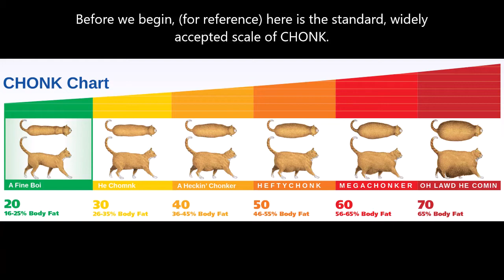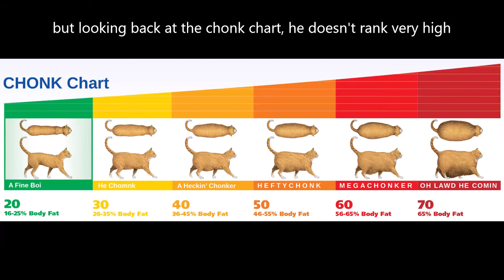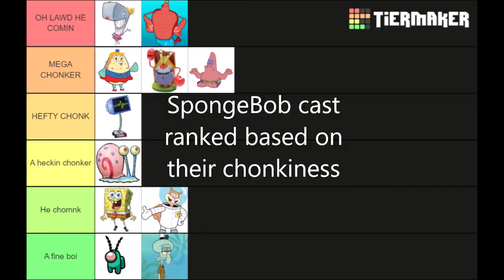SpongeBob Chonk Chart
Do you agree or disagree with my list? either way, you're wrong.